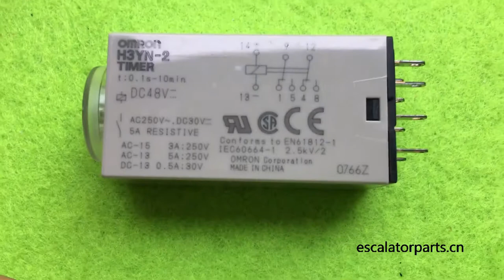Omron Timer Relay H3YN-2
buy elevator and escalator parts, Omron Timer Relay H3YN-2, pls